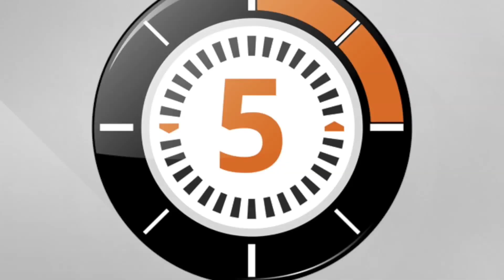LudoChrono - Charterstone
Voici la présentation du jeu "Charterstone" avec une vue d'ensemble du fonctionnement et du matériel, le tout en 5 minutes.